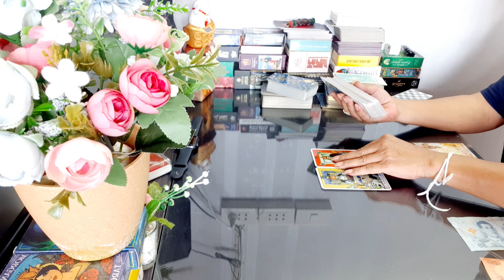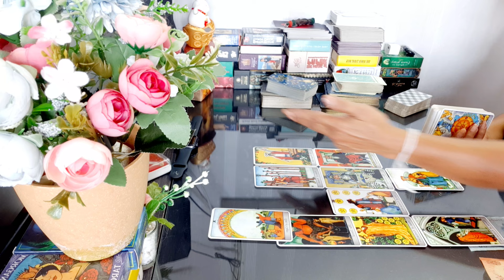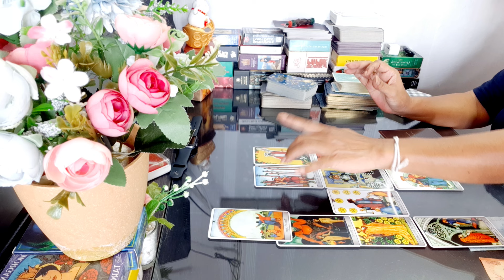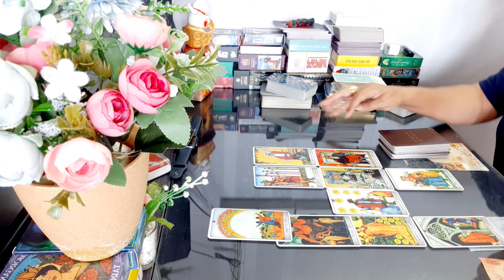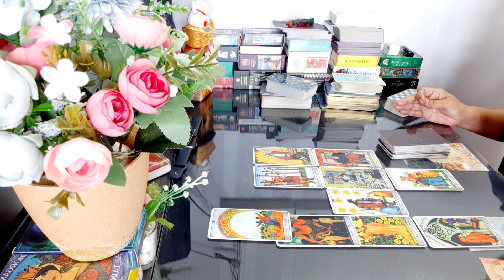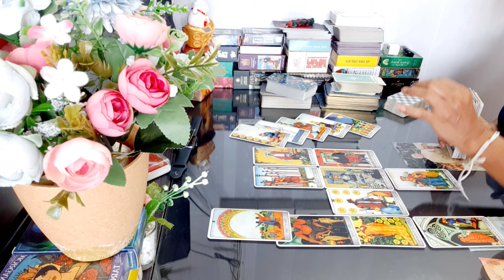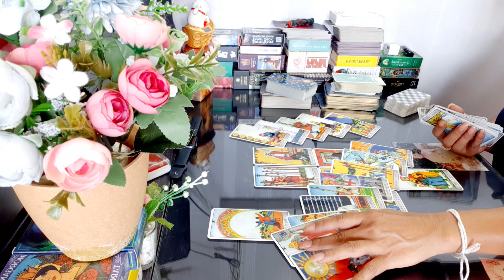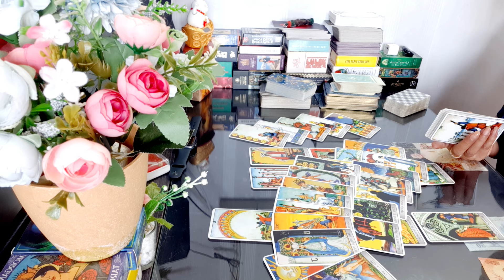ความรัก ราศีกุมภ์ 1-31 มีค 67 ไม่ว่าจะรักกันอยู่ หรือกำลังจะเลิกร้าง ไม่มีอะไรง่ายสักเท่าไหร่